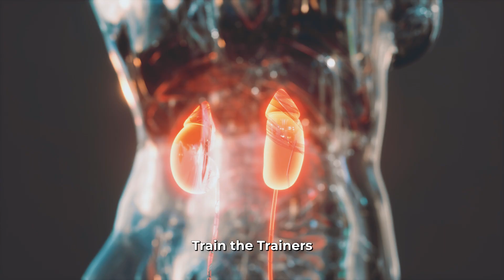ASPS 2024 Welcome Video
A welcome video for the 16th Congress of the ASEAN Society of Pediatric Surgery and the 3rd Congress of the Malaysian Association of Paediatric Surgery in conjunction with the 45th Annual Congress of the Malaysian Paediatric Association.

Written & produced by Fatimah Mohamed and edited by hqa.